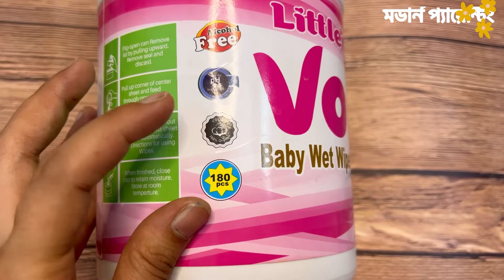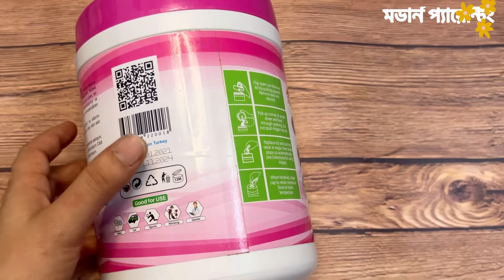Littles Voi Baby Wet Wipes|বাচ্চাদের জন্য বেবি ওয়াইপ্স| তুর্কীর বেবি ওয়াইপ্স|Wipes review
Littles voi baby wipes is a product of a Turkish company and imported to Bangladesh. It comes in a nice packaging. It’s alcohol free, ph balanced and safe to use on baby skin.

The water consistency in this wipes is a bit too much making it uncomfortable to use.

1. Best and worst baby wipes
2. How to use baby wipes?
3. Baby wipes in Bangladesh
4. Price of baby wipes
5. Price of voi baby wipes
6. How to clean baby with wipes
7. Baby wipes ki?
8. Baby wipes koi pawa jai?
9. Baby wipes er dam koto?
10. bhalo baby wipes